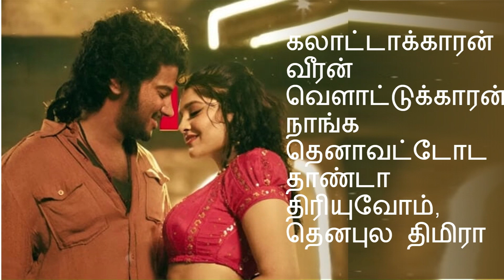கலாட்டாக்காரன் Tamil Lyric Video (KOK) (Tamil) -| Dulquer Salmaan | Abhilash Joshiy, Jakes Bejoy l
King Of Kotha (KOK) -Ravi's son Tony is torn between his inherited legacy and his desire for a different life. Unlike his father, Tony isn't drawn to the dark world of crime. Instead, he falls in love with a woman from a wealthy background.
Song Title : Kalaattaakaaran
Album / Movie : King Of Kotha (KOK)
Composed by Jakes Bejoy
Lyrics - Mani Amuthavan
Vocals - Jakes Bejoy, Benny Dayal, Haritha Balakrishnan
Licensed to YouTube by Sony Music Entertainment India Pvt. Ltd